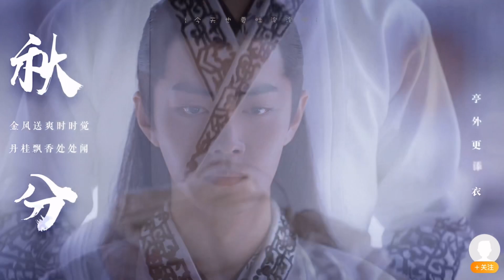这个mv非常美 24个节气用战战24个不同形象代表 巧妙又唯美